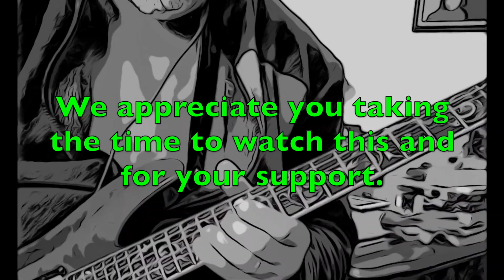C. G. Lilly - Just Let it Go (20230512)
(6) So. as is always the case when I hear something I've written/recorded that doesn't sound 100% to my ears, I always go back to it to make it sound closer to what I imagine it's supposed to sound like. I don't always get it right, but when I do, it makes me smile. This entire album makes me smile and with all the work that went into it, it should. This is 6 of 15 new videos I have completely edited as well as remastering the music. Hope you enjoy the tune and hope you listen to all of the tunes because this album is really chill...hence the title..."The Chill Effect". It's a tribute to my mom and dad for their perseverance through life! I wanted to do an album where I wrote the melodies and played lead on the first take so pretty much everything is me playing live and recording both audio and video doing just that. They have never seen me perform live so...This is the best I can do without a band.

Thank you for your support in advance, Jellybean and I appreciate it very much!   :)